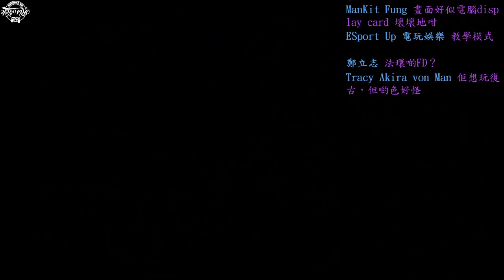[To Buy or Not to Buy 系列] Babylon's Fall 唔掂呀 !! 好悶呀~